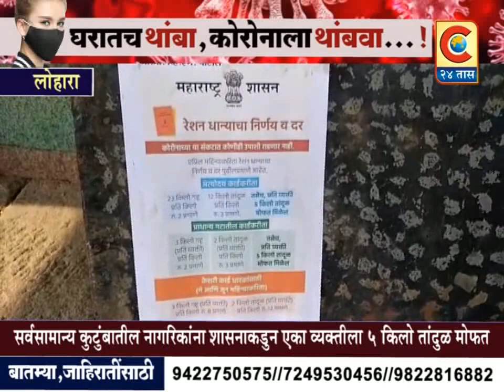लोहारा उस्मानाबाद - सर्वसामान्य कुटुंबातील नागरिकांना शासनाकडुन एका व्यक्तीला 5 किलो तांदुळ